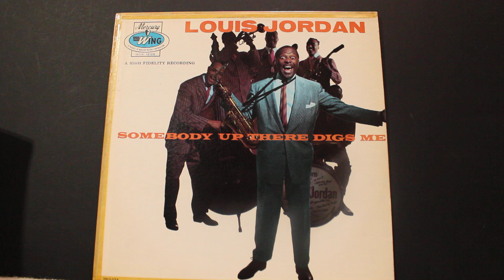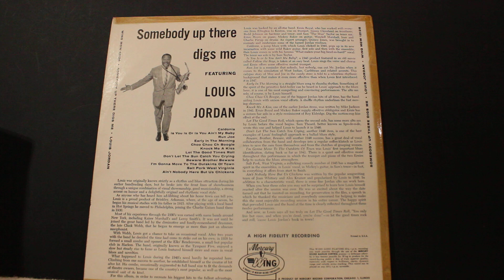Choo Choo Ch'Boogie (2:30) - Louis Jordan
From the album "Somebody Up There Digs Me", 1957

Quincy Jones - arranger
Mickey "Guitar" Baker - guitar